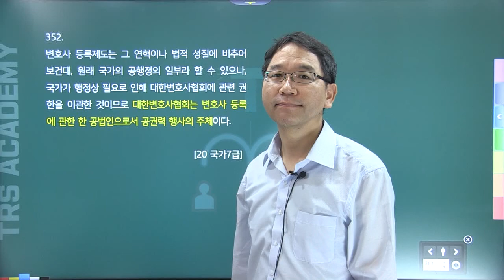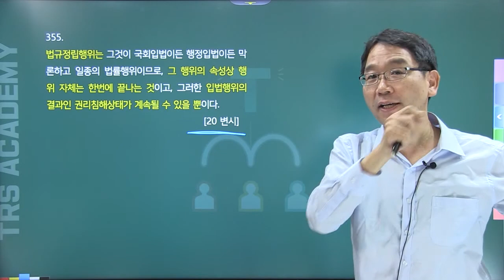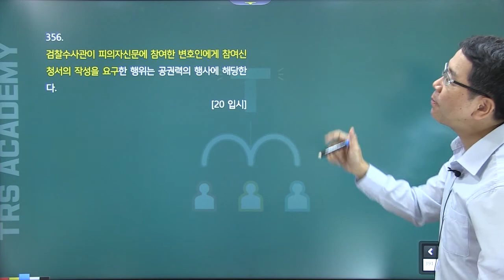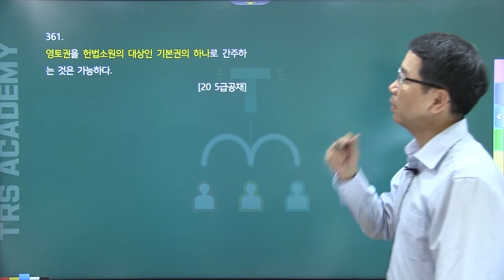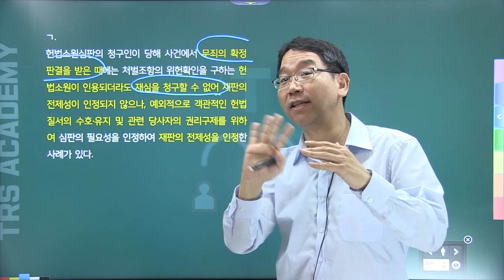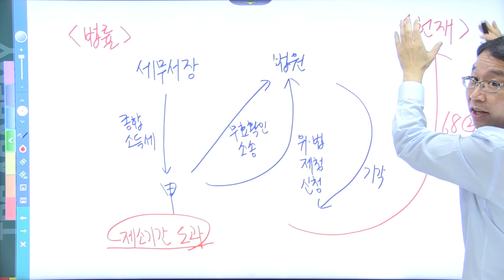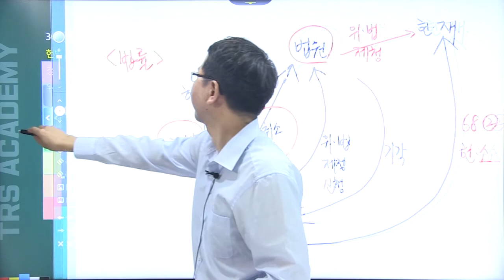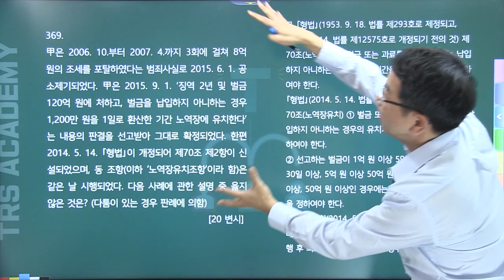TRS헌법 최근1개년 기출 중요지문정리 352~368